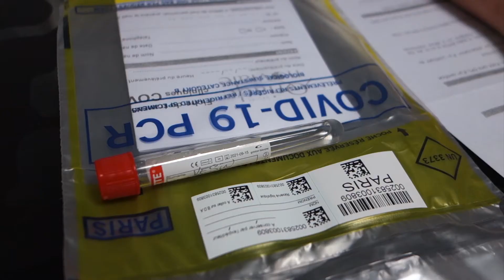Skitour Hautes Alpes: Ecrins, Queyras & Ubaye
Cette année la situation covidienne ne permettait pas un raid à ski ordinaire en itinérance. C'est pourquoi nous avons choisi de rejoindre Fred dans les Hautes Alpes pour qu'il nous fasse visiter. Entre les massifs des Ecrins, du Queyras et de l'Ubaye à la recherche du ciel bleu, nos spatules auront tâté de la belle poudreuse.